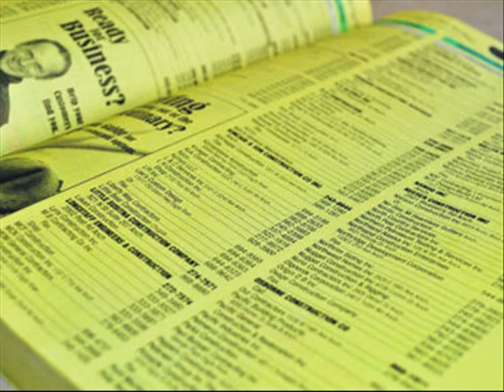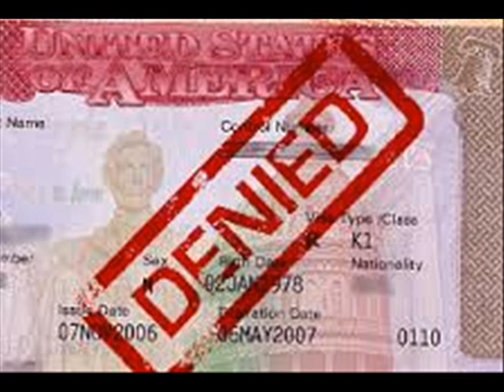La Tele en Radioactiva - Hoy es Lunes (12 de Agosto 1.996) (Parte 1)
Martín de Francisco, Santiago Moure, Carlos Molina La Tele en Radioactiva, transmisión Lunes12 de Agosto de 1.996.